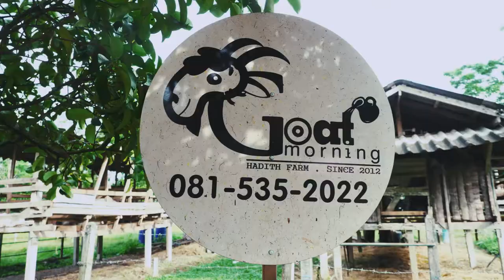VLOG วิชาแพะ| บีบนมแพะสดๆที่นครฯ| Goat morning farm by FuekFon |คุณฝึกฝน |ยายฟ้าใส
คุณฝึกฝนและยายฟ้าใสเดินทางไปนครฯ เพื่อไปเรียนรู้เรื่องราวต่างๆเกี่ยวกับแพะ ได้บีบและชิมนมแพะสดๆจากเต้า กอดจับลูกแพะตัวเป็นๆได้ไปเจอเพื่อนและประสบการณ์ใหม่ๆ และสนุกไปกับการเรียนรู้นอกห้องเรียน  รู้ วิชาแพะ ที่ Goat morning farm